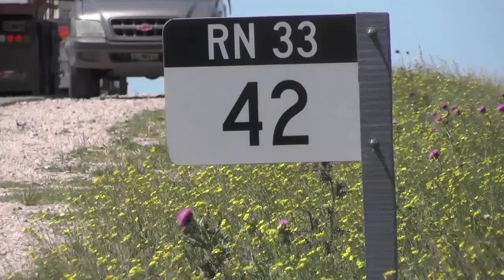2020 01 10 ACCIDENTE RUTA 33 KM 42